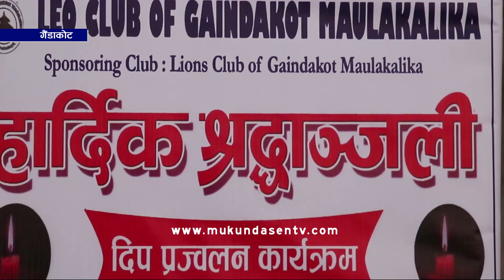Leo Club Of Gaindakot Maulakalika द्यारा गैंडाकोटको कांग्रेसचोकमा दीप प्रज्वलन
यती एयरलाइन्सको विमान दुर्घटनामा परी निधन हुनेहरुको  चीर शान्तिको कामना गर्दै  Leo Club Of Gaindakot Maulakalika  द्यारा  गैंडाकोट को कांग्रेसचोकमा  मंगलबार साँझ  दीप प्रज्वलन गरिएको छ।